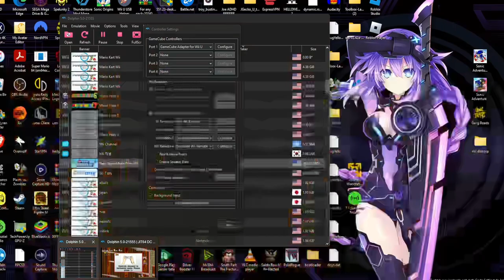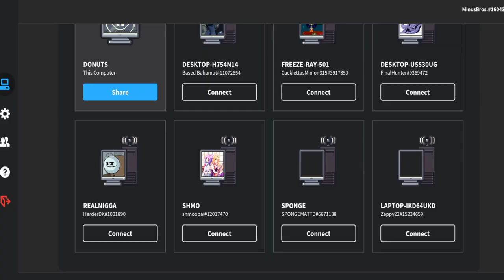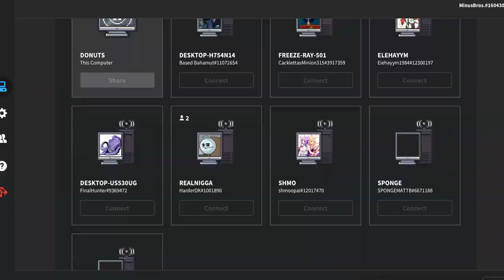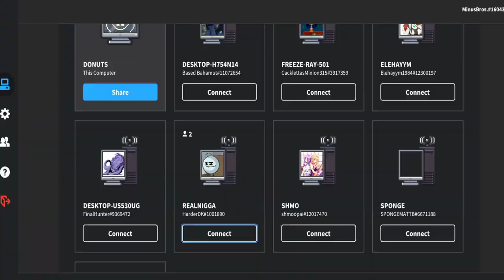The Roy Dating Sim - Nightmare Mario Wii [2]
I'm dating Roy now and he has a really great dating simulator in Nightmare Mario Wii, guys.